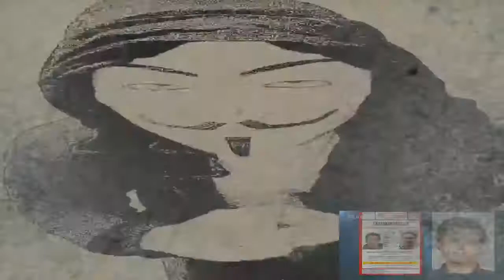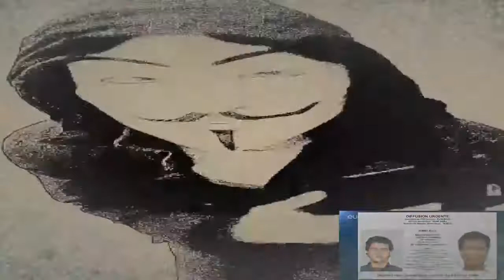Avis de recherche: Anis Amri berlin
Nous sommes Légion ,
Nous ne pardonnons Pas ,
Nous n'oublions Pas ,
Redoutez-Nous !